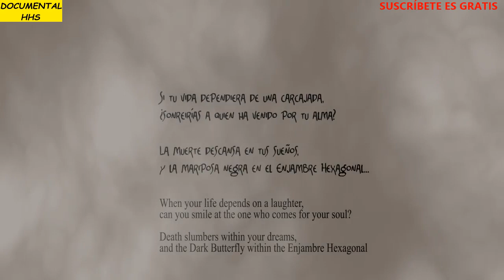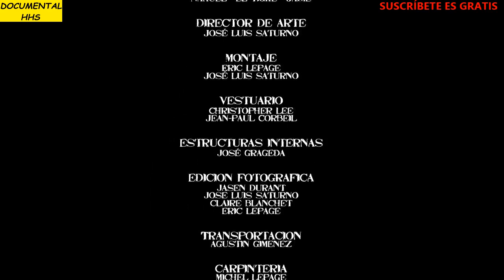El Mimo y la Mariposa Negra Cortometraje Completo The Mime and the Black Butterfly Full Short